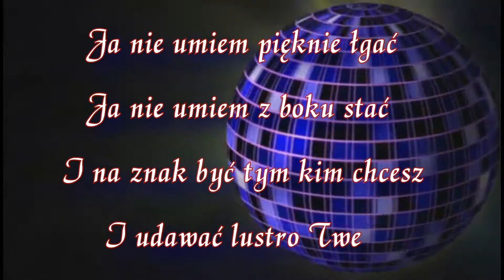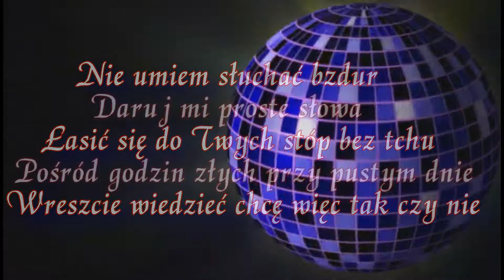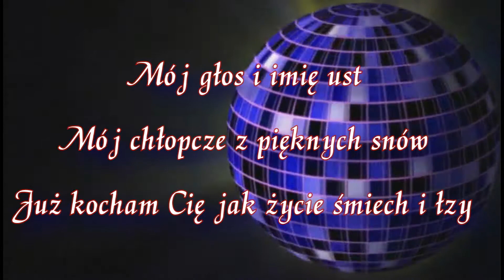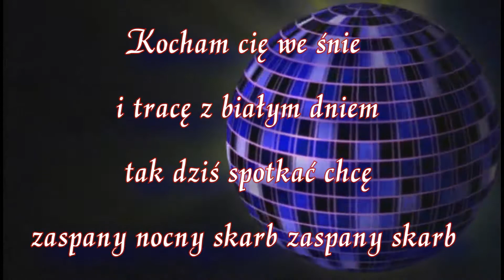Inst - Daruj Mi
Dystans - Daruj Mi